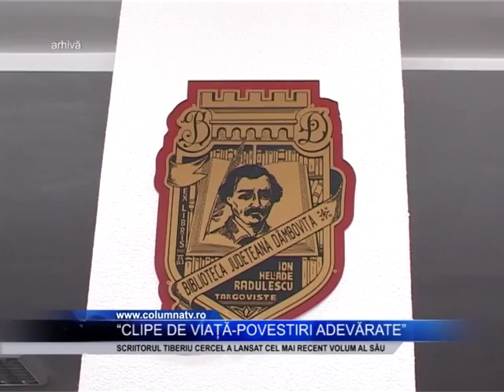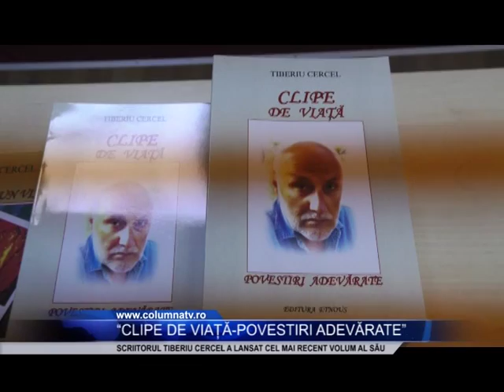Clipe de viata - povestiri adevarate